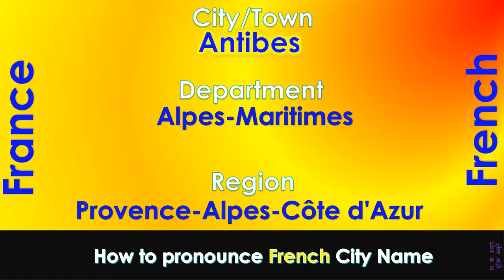Antibes - How to pronounce Antibes, Alpes-Maritimes, Provence-Alpes-Côte d'Azur in French accent?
For a non-french speaking person, it is very hard to pronounce a french city name. This video shall help you on how to pronounce complex city names from France. Some of the city names are mentioned in the below list and there is a video created for each of this city for it's pronunciation.